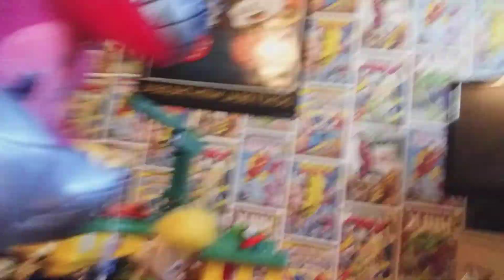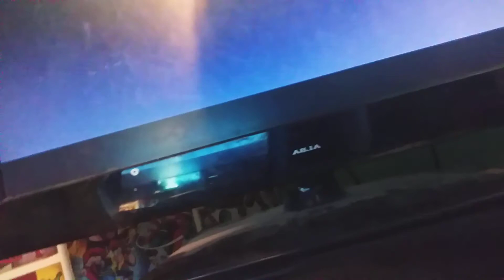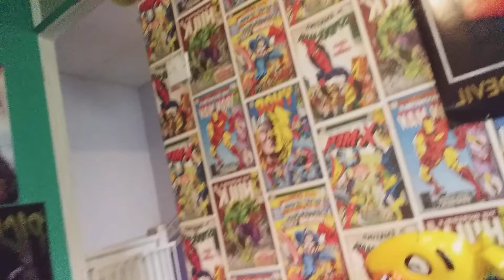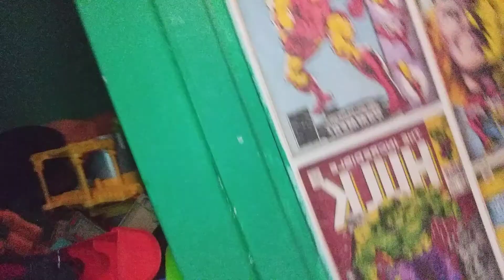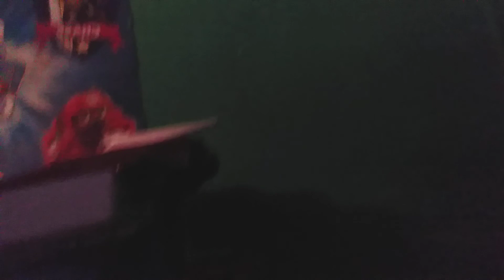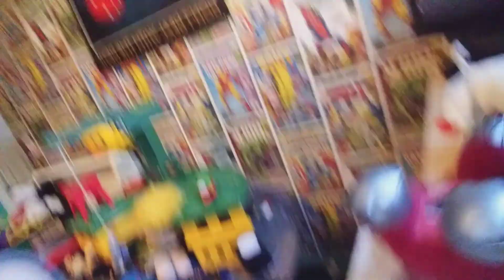plush town episode 1 the rage monster